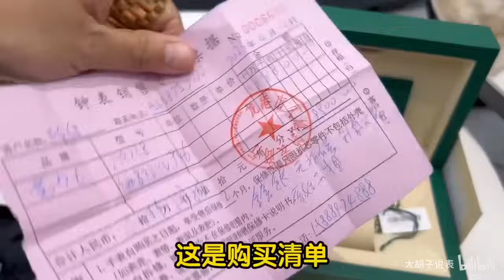太嚇人！ 勞力士GMT持續暴跌幾個月了，是不是已經見底了，現在入手勞力士GMT是不是最佳機會？ So scary! Rolex GMT has been plummeting